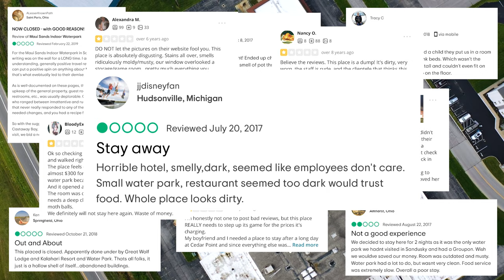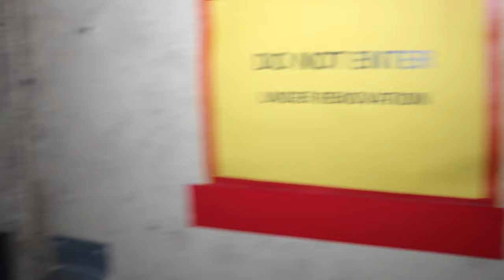MASSIVE Abandoned Waterpark! *Plagued By BedBugs*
This is Maui sands. An abandoned water park and resort on the brink of demolition. The resort closed in 2019, supposedly due to water damage. However, the resort was on a steady path to getting shut down for a while, and it wasn’t because of water damage.

Terrible reviews plagued this resort. All talking about the rude staff, broken appliances, and the disgusting state of the rooms. Many guests reported cockroaches and bedbugs, some saying it was the worst infestation they’d ever seen.

And to top it all off, Maui Sands had some heavy competition, sitting within less than a mile from Kalahari and Great Wolf Lodge. All resorts that house guests from Cedar Point.

The city was basically waiting for this place to get shut down, it was just a matter of when.

The rooms were left in perfect condition. With the beds still made, the towels still folded, and a new roll of toilet paper still packaged

Despite not working on the resort for several years, the owner fought to keep it. However at the beginning of august, the final court hearing was held and the city took control of the resort. It is currently slated for demolition.

OUR GEAR:
Camer Bag
Camera Light
Flashlight:
Slider:
Masks: